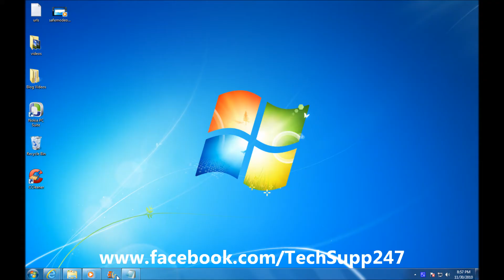How to Create a Windows 7 System Repair Disc